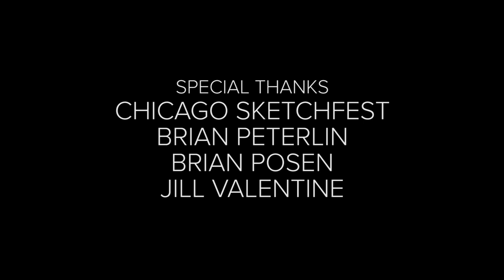Tang Dynasty - Awkward Spaceship Live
Welcome to the tour of the Field Museum’s newly expanded Tang Dynasty exhibit.

Written and directed by Dave Urlakis. Starring Melissa R. DuPrey, Erica Elam, Lee Russell, and Dave Urlakis.  Performance Sound Design - Jason Knox.  Director of Photography - Alex Sherman. Camera Operator - Sean Austin.  Editor - Scott Dixon.  Opening Titles - Dave Innis. Special Thanks - Chicago SketchFest, Brian Peterlin, Brian Posen, and Jill Valentine.

“Tang Dynasty” was recorded live at the Chicago Sketch Comedy Festival on January 10th, 2016.